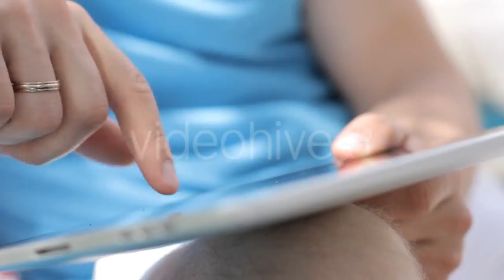Illustrator at Work - (people) Stock Footage | Mega Pack +40 items